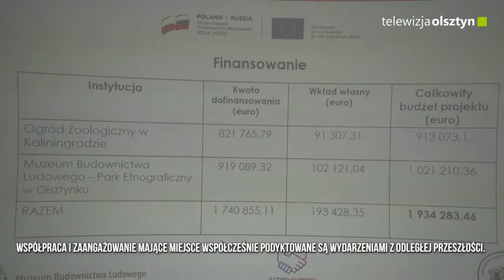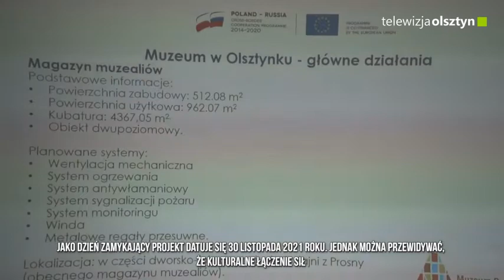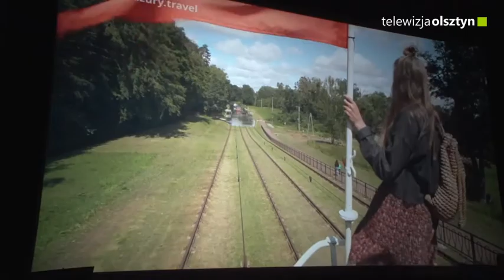Warmia i Mazury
Wydanie 7 marca